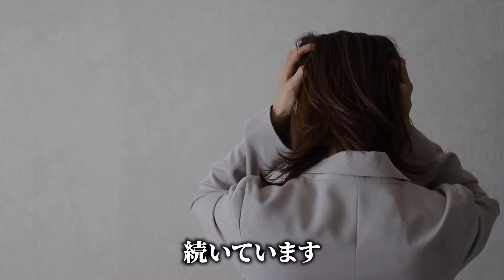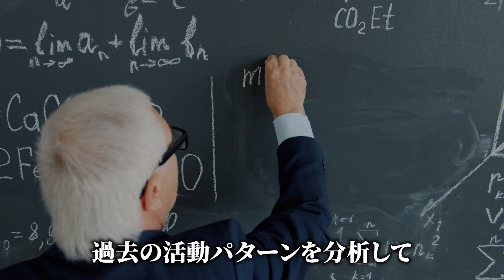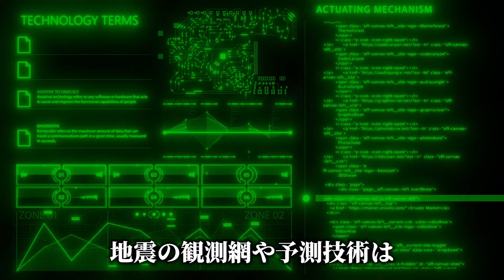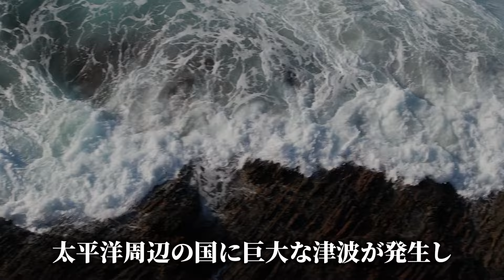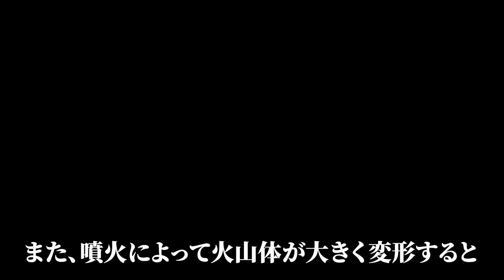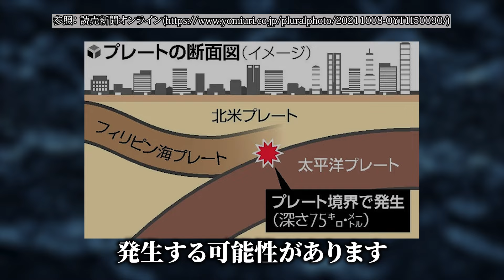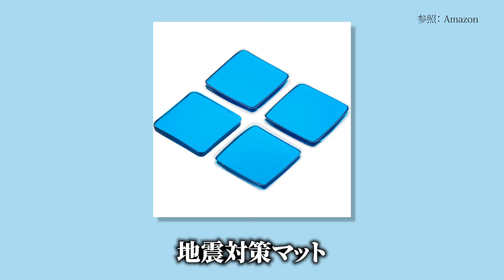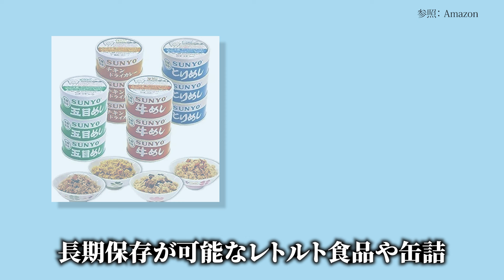関東沈没に警戒！噴火や地震が連鎖し巨大津波発生か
あなたの震災の体験をぜひコメントしてください
来る大震災に万全な準備を
それではさようなら

↓おすすめの防災アイテムはこちら↓

※この動画は不安を煽ったり、誤情報を発信する目的で作成されておりません
大災害に対しどう向き合うか、そして準備をしてくのかを皆で学んでいく意図で作成しております

みなさんの感想をコメント欄で教えてください